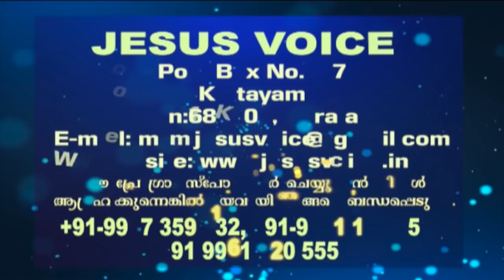PASTOR ANI GEORGE - JESUS VOICE 02 01 2020 DAY